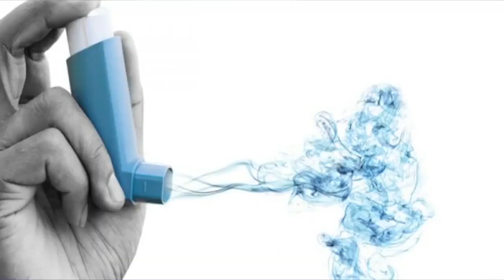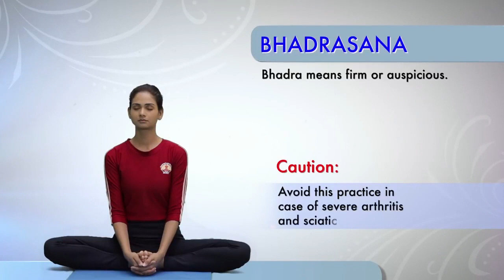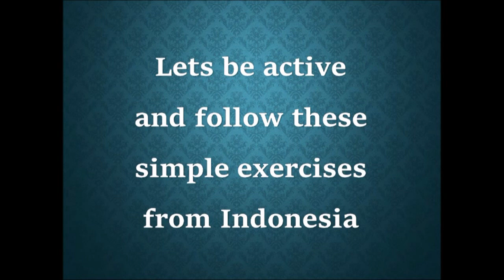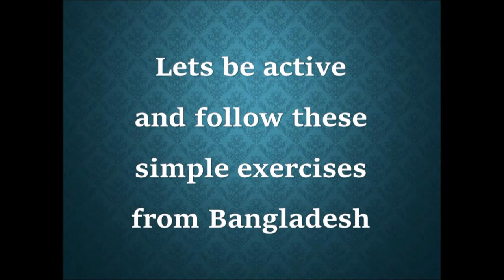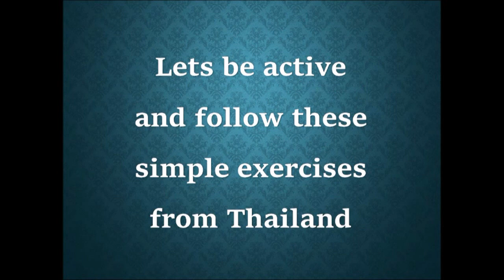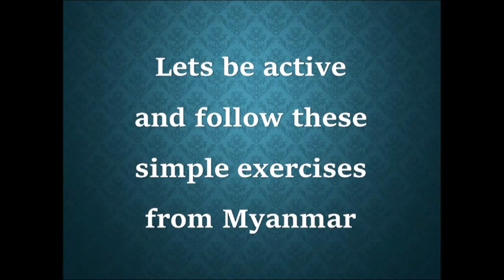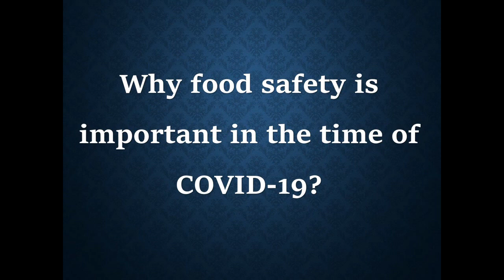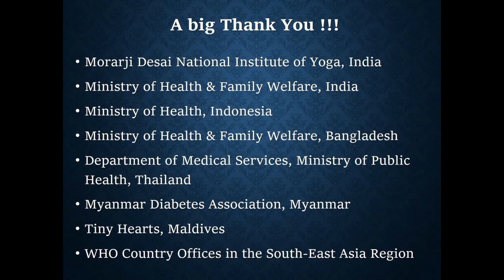Walk the Talk: The Health for All Challenge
WHO South-East Asia supports the international WHO Walk the Talk celebrations to promote a healthy lifestyle. Join us for an active, creative and innovative session that includes Yoga and aerobics exercises from across the Region that you can do from your home. We will end with a few tips on how to stay healthy during these challenging times. Let's stay active to beat Noncommunicable diseases such as diabetes and hypertension!